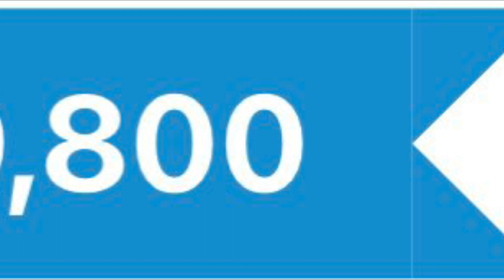🥰🥰តាកូម៉ា ឆ្នាំ01 6ម៉ាសុីន លេខអូតូ ប៉ុងភ្លើង ឯកសារម្ចាស់ដេីម/010809040☎️☎️លក់បន្ទាន់